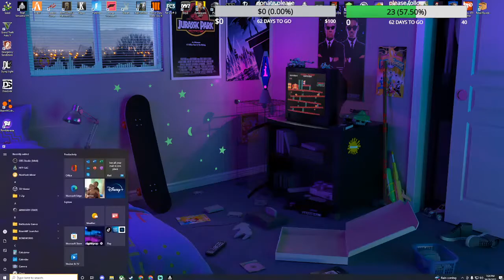theif simulator all up in yo crib